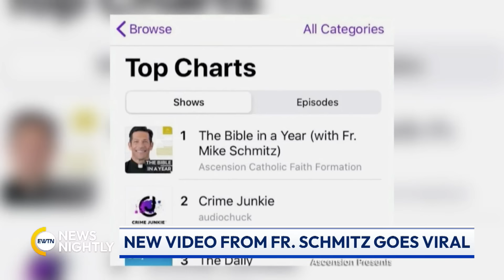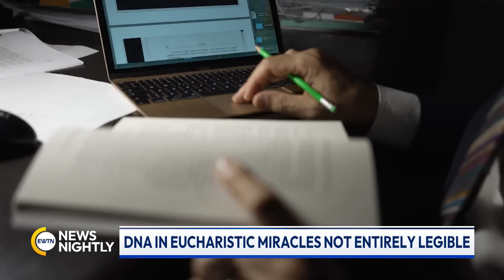EWTN News Nightly | Thursday, July 11, 2024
The Knights of Columbus recently concluded the mosaics created by accused abuser Father Marko Rupnik will be covered up in Washington DC and Connecticut. And although there are a number of Eucharistic miracles throughout the world, the one in Lanciano, Italy may be the most remarkable one.